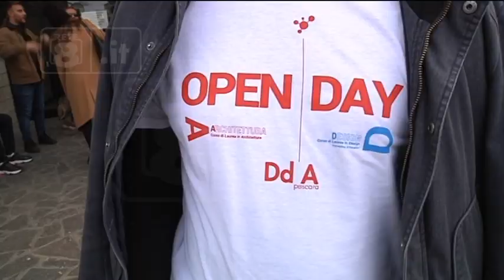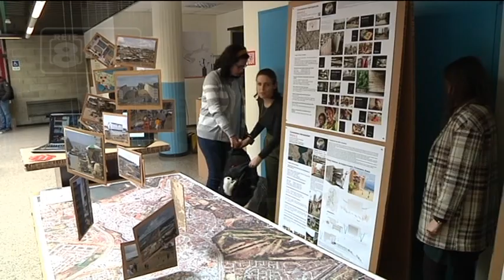Ud’A - Open day di Architettura